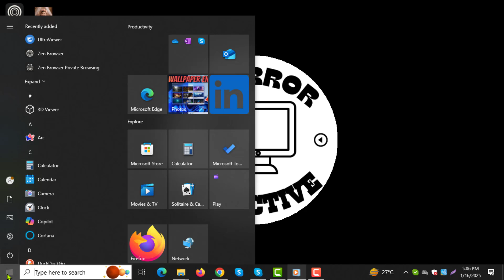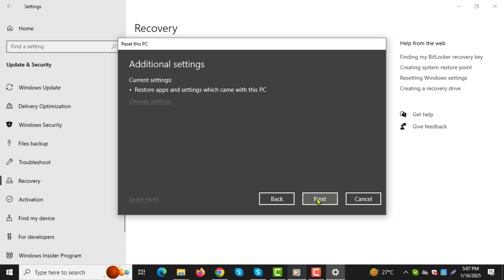How to Restore Previous Versions on Windows 10 - Full Guide [2025]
How to Restore Previous Versions on Windows 10

Windows 10 offers a useful feature called "Previous Versions," allowing you to recover older versions of files and folders. This can be particularly helpful if a file was accidentally deleted or modified. Using this feature, you can restore your data to a previous state without needing any additional software. In this video, we'll walk you through the steps to access and restore previous versions of your files on Windows 10.

- Restore deleted files Windows 10
- Recover previous file versions Windows
- Restore folders Windows 10
- How to recover files Windows 10
- Retrieve previous versions Windows 10